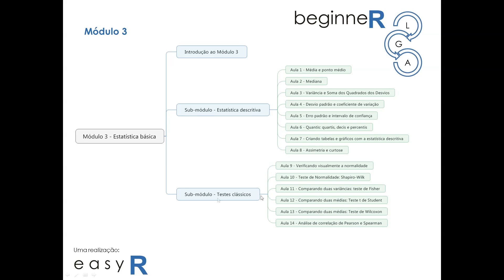Você não precisa voltar para a planilha eletrônica para calcular média e desvio padrão!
No módulo 3 do beginneR, meu curso introdutório de R, você aprenderá a calcular toda a estatística descritiva necessária para o seu trabalho, montar tabelas e criar gráficos com estes valores. Além disso, você vai aprender vários testes clássicos como verificação de normalidade, teste t de Student e correlação. Matrículas abertas!

Aproveite e deixe nos comentários qual a sua maior dificuldade para aplicar testes estatísticos em R.